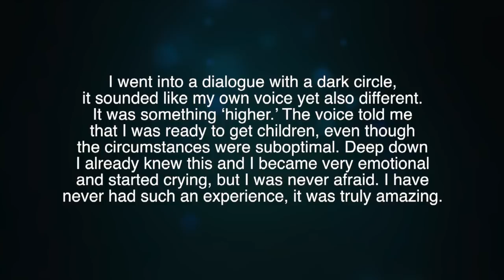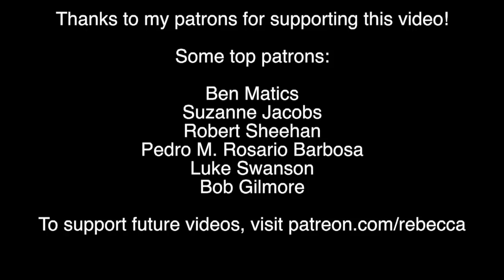Can a Bike Helmet Make You Experience God?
The "God Helmet" causes spiritual experiences, even if it's not actually connected to anything.